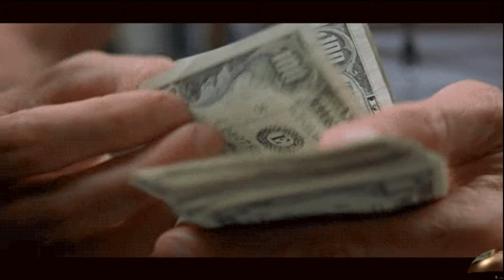Аквариум - Кони Беспредела